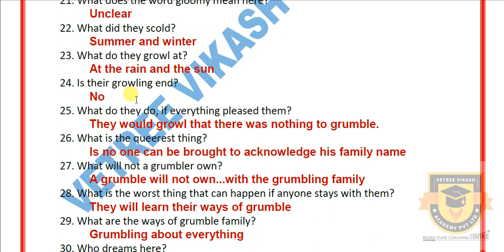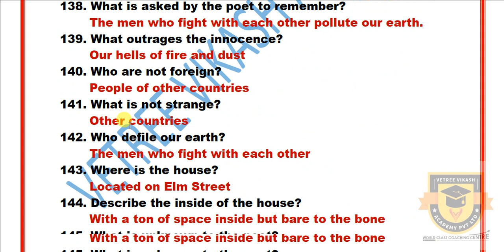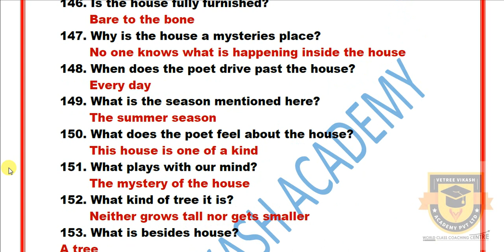PUBLIC EXAM 2020 | 10TH ENGLISH POEM IMPORTANT QUESTIONS | (T.N) SAMACHEER NEW SYLLABUS